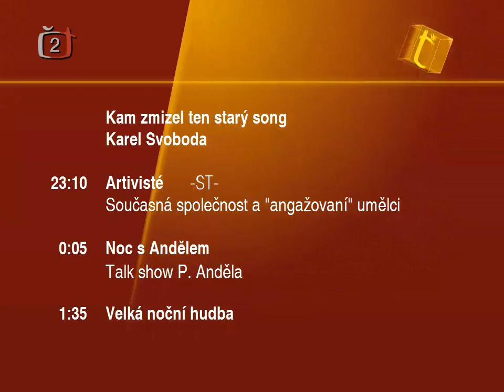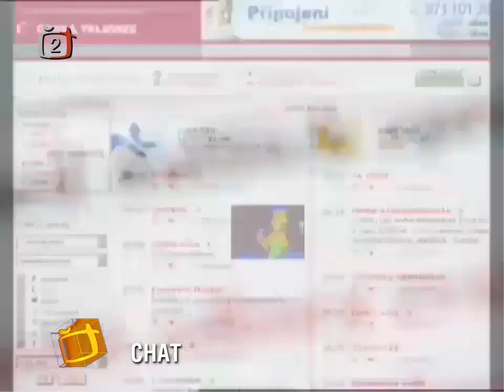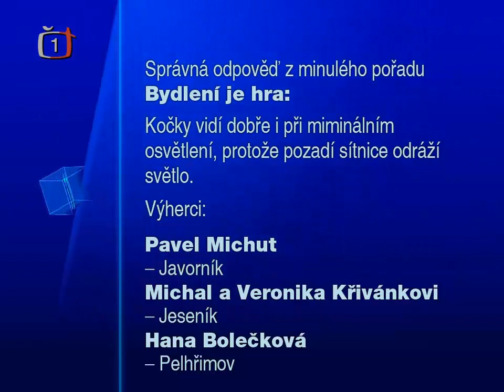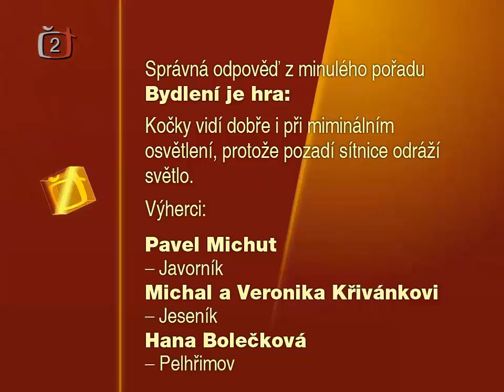2021 #173 - Jingly České televize (2006 - 2007) - s texten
Jingly byly používány od 1. ledna 2006 do 31. srpna 2007
Do upoutávek jsem přidal loga ČT1 a ČT2